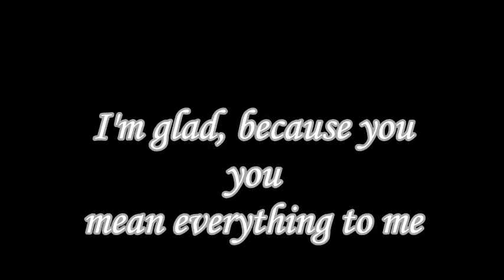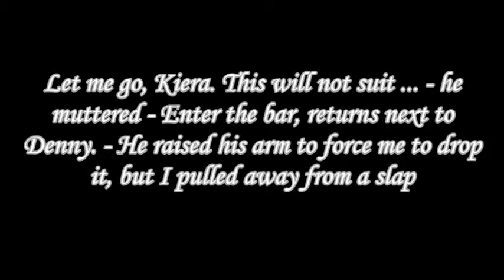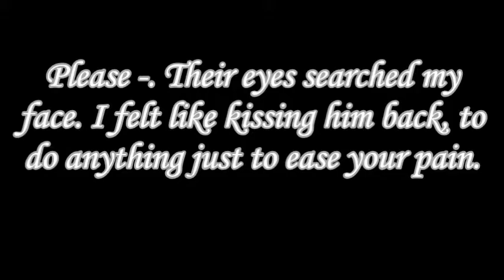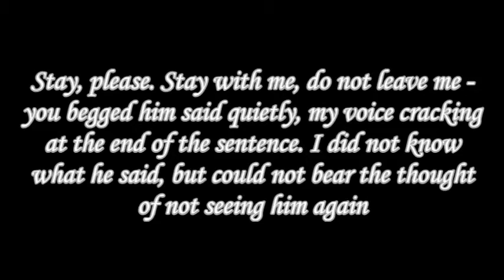Kella y Kiera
Y nada mas importa me encanta esta pareja .